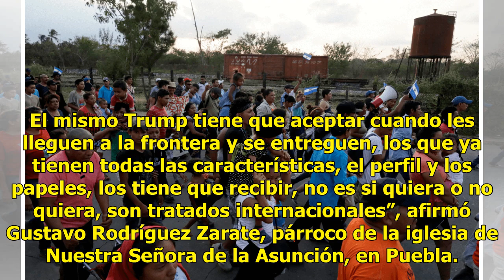Migrantes conviven con habitantes de Puebla antes de viajar hacia CDMX - Televisa News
Este fin de semana casi 100 niños de entre tres y 10 años de edad, que integran la caravana de mil 500 migrantes, se entretuvieron con titiriteros poblanos frente a la Parroquia de Nuestra Señora de la Asunción. Pasé por Honduras, El Salvador, Nicaragua, por todos estos países de Centroamérica y por...

{hashtag}